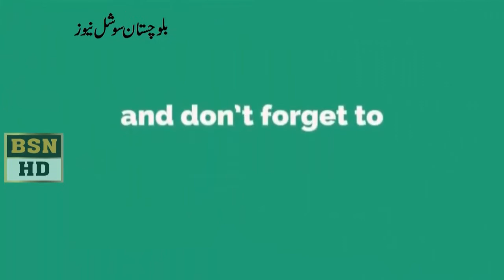CM Balochistan Jam Kamal Speech at Kashmir Istasal day